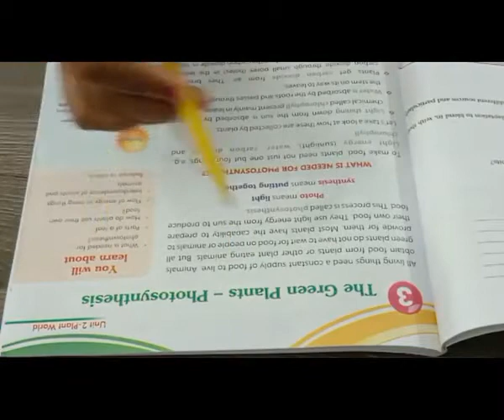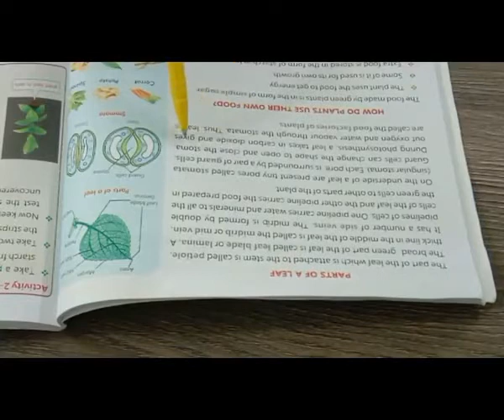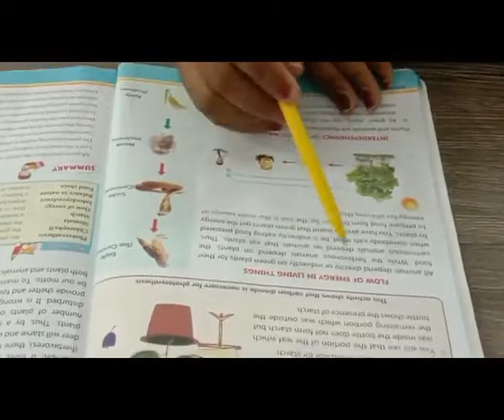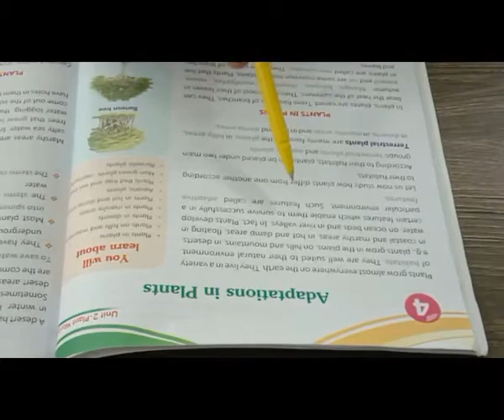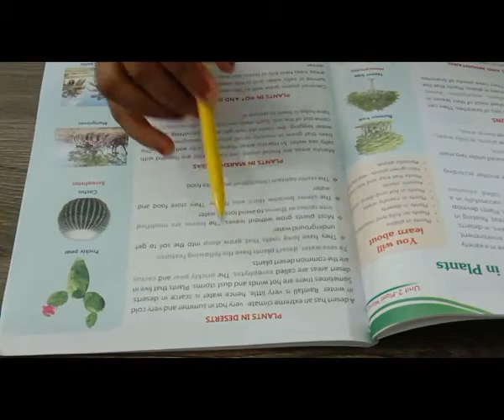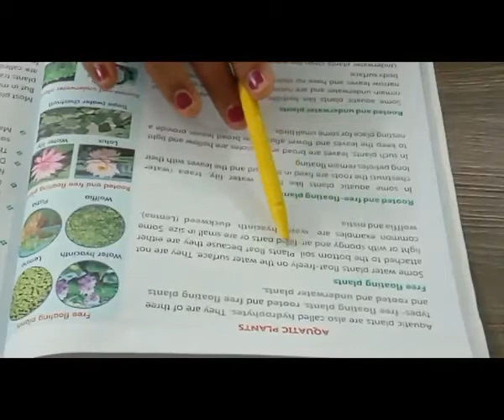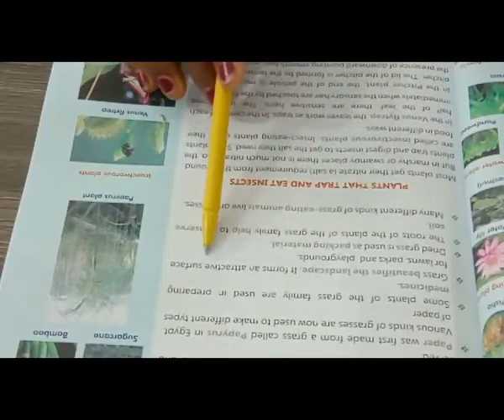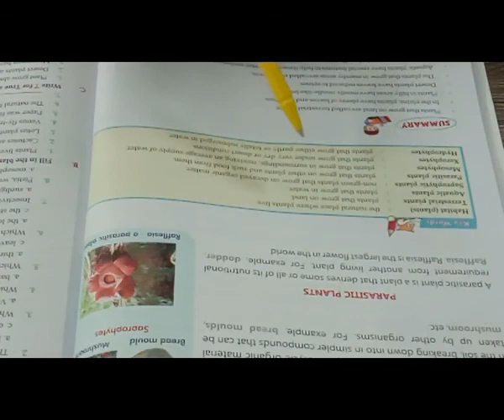CLASS IV sc